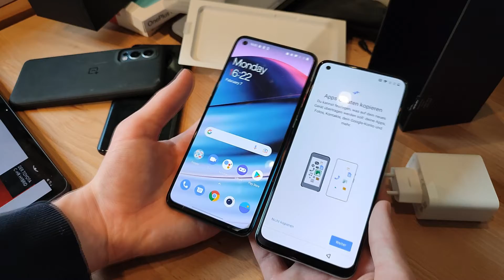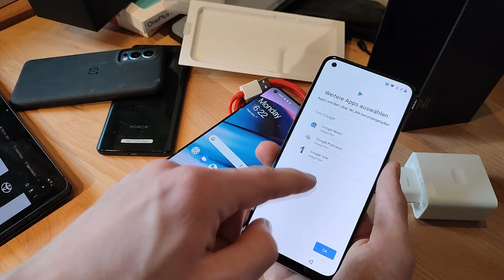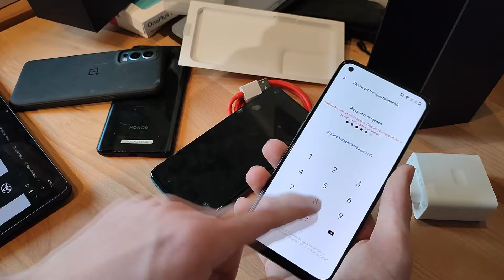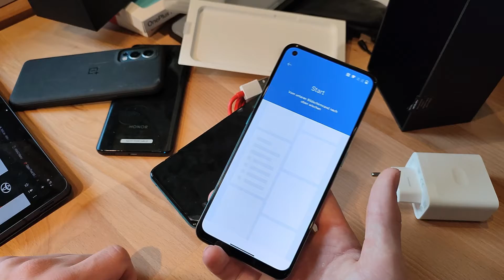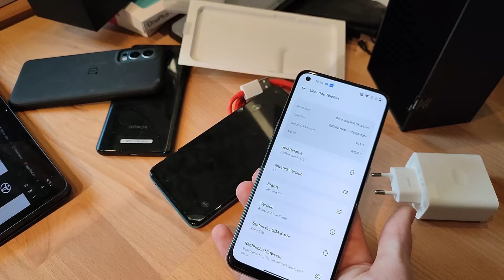OnePlus Nord CE 2: Einrichten und erster Eindruck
OnePlus hat auf einem Online-Event ihr Nord CE 2 5G vorgestellt. Ich habe das Gerät bereits von OnePlus für TechnikNews.NET erhalten und in diesem Video eingerichtet und meinen ersten Eindruck vorgetragen.